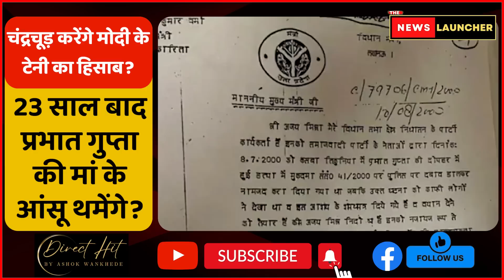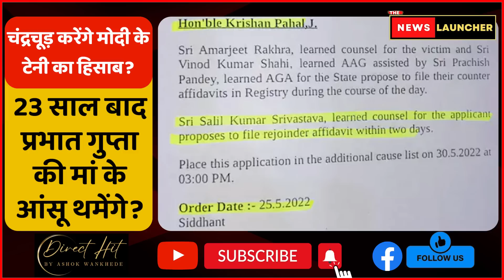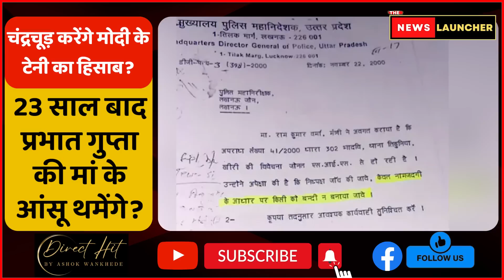Chandrachud करेंगे मोदी के मंत्री टेनी का हिसाब? Ajay Mishra Teni | Supreme Court of India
Chandrachud करेंगे मोदी के मंत्री टेनी का हिसाब?